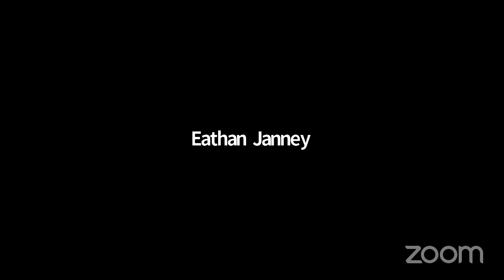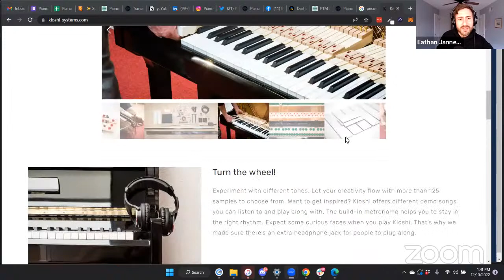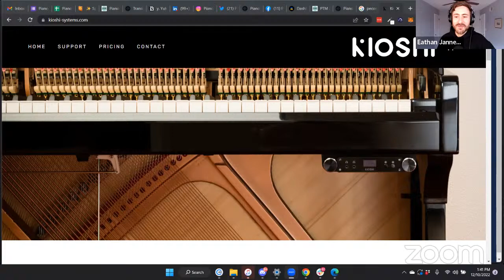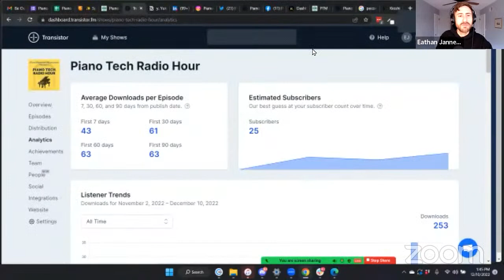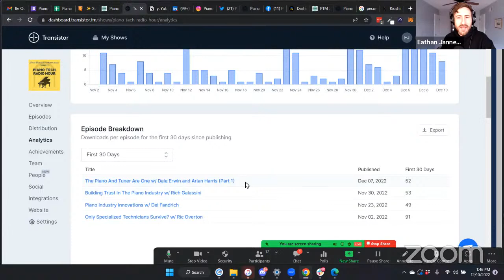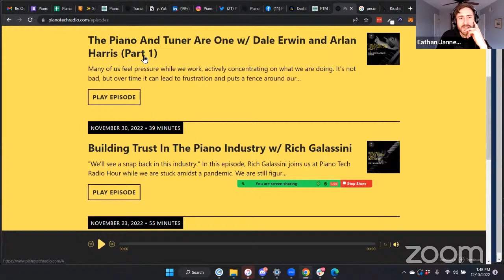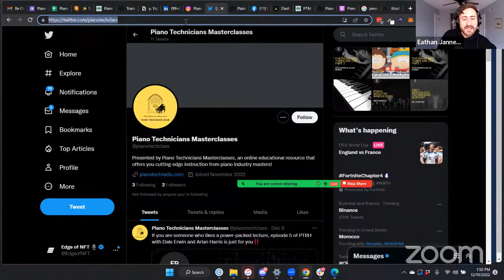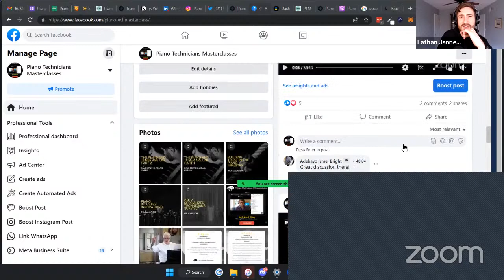Piano Tech Radio Hour